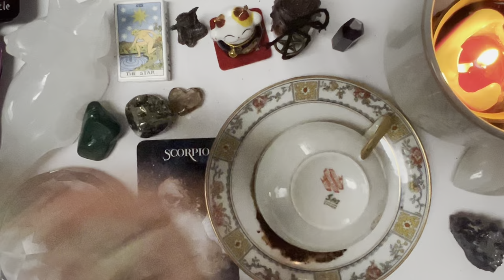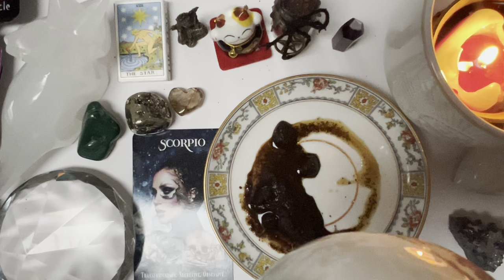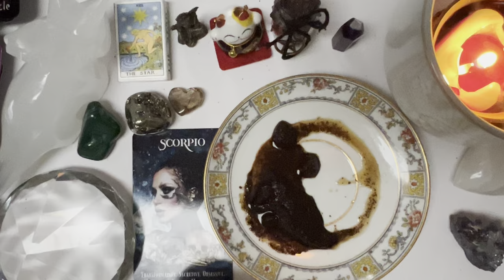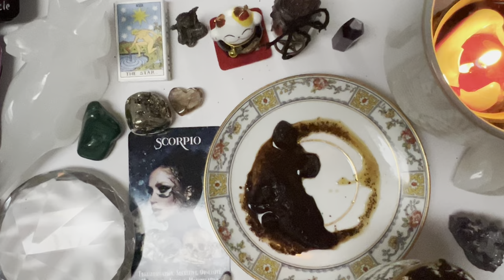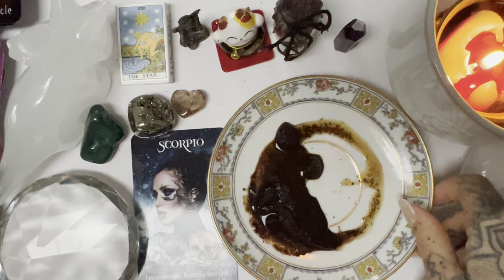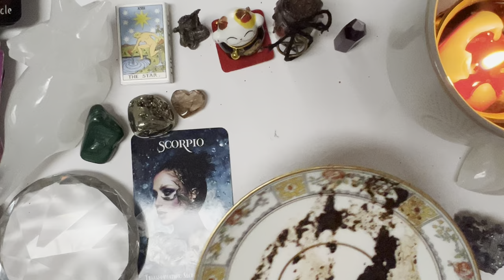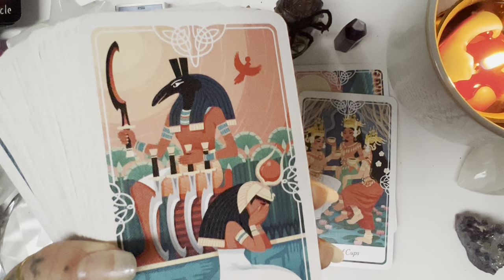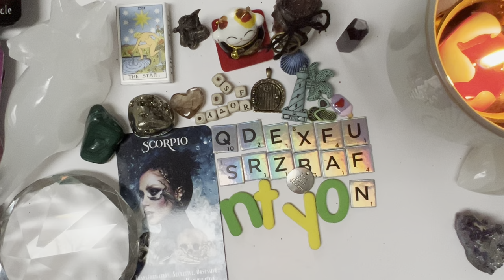Coffee ☕️ Cup 🙌 Scorpio ♏️ April 2024!!!!